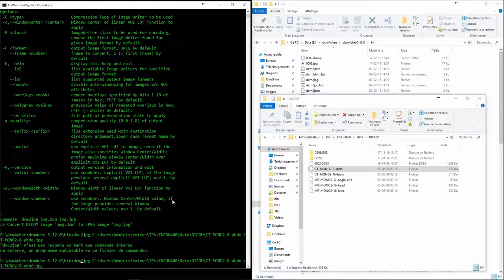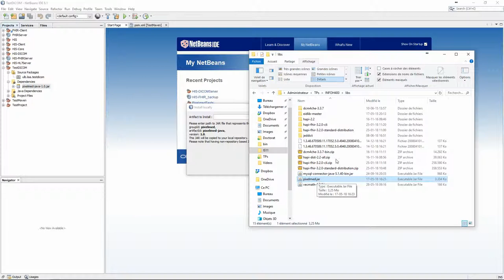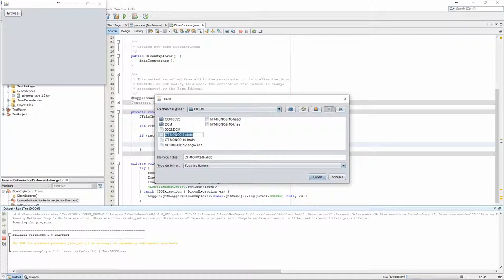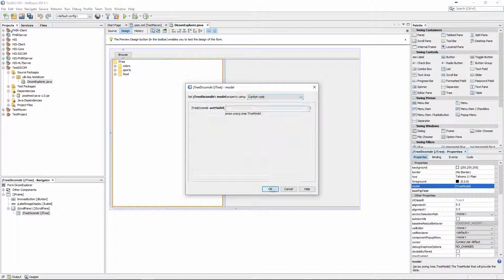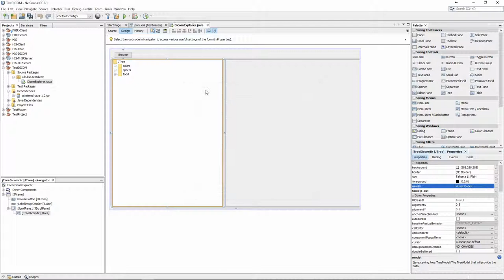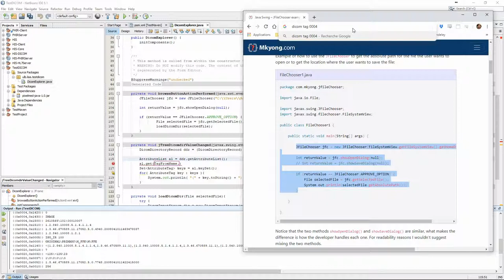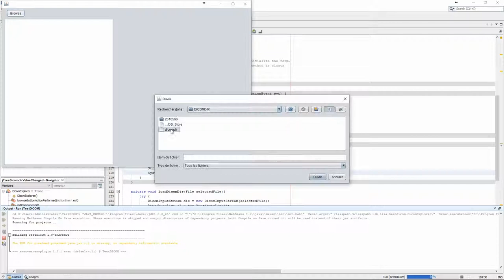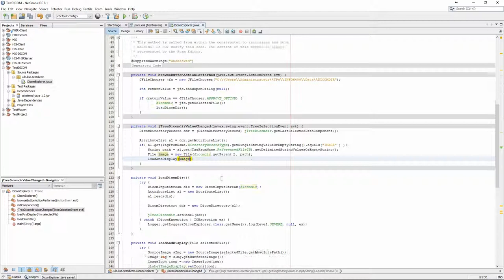Extracting images from DICOM files | DICOM 3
Using DCM4CHE from the command line and PixelMed from a Java project to extract image data from a DICOM file, and to read DICOM directories.

Code of the entire project (2020 version, may slightly differ from the videos) is available from:

This project is a part of the INFO-H-400 - Medical Information Systems course @ Université Libre de Bruxelles.